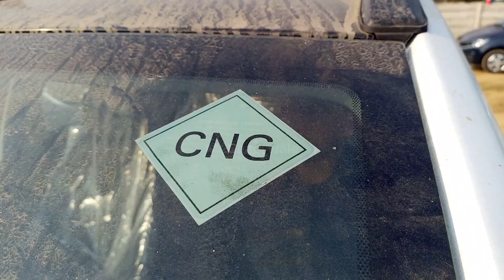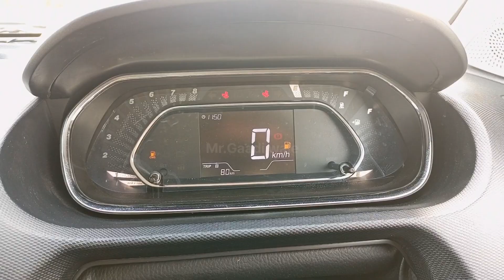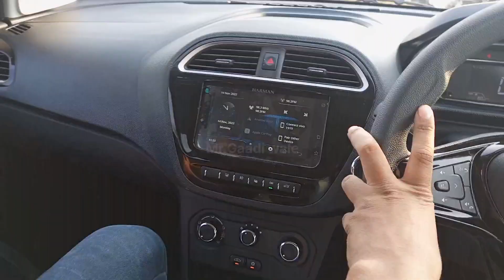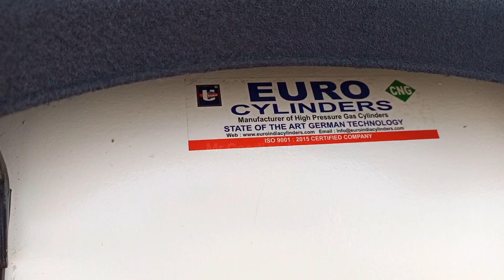Tiago NRG CNG | Youtube first | 2022 Tiago NRG CNG | NRG के साथ करो saving CNG se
Tiago NRG CNG | Youtube first | 2022 Tiago NRG CNG | NRG के साथ करो saving CNG se ‎@Mr. Gaadi wale